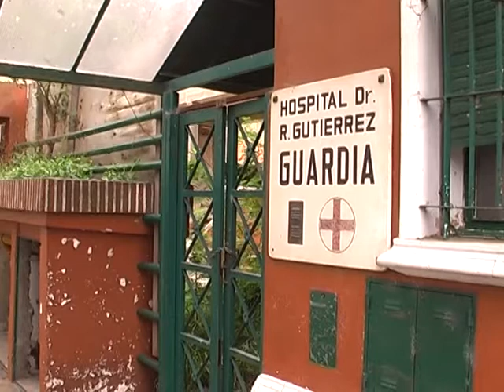AGRESION A MEDICOS EN HOSP GUTIERREZ